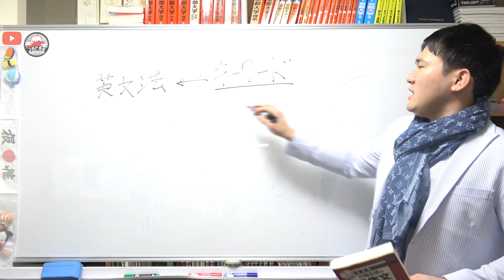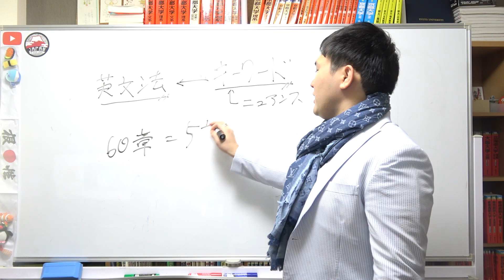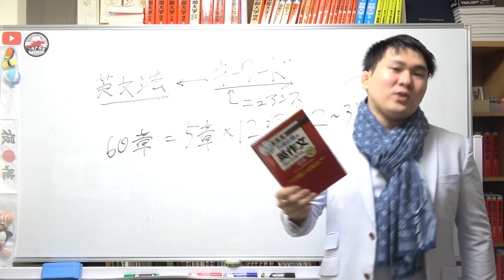【英語】最強の英作参考書『竹岡の英作文が面白いほど～』の使い方～全国模試1位の勉強法【篠原好】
【動画の説明】
【英語】最強の英作教材『竹岡の英作文が面白いほど～』の使い方～京大模試全国一位の勉強法【篠原好】

【その他】
BGM...KOU-G様
SE. Bastet tail様